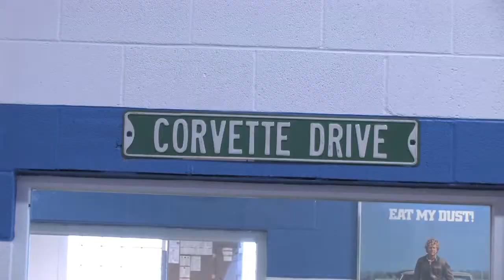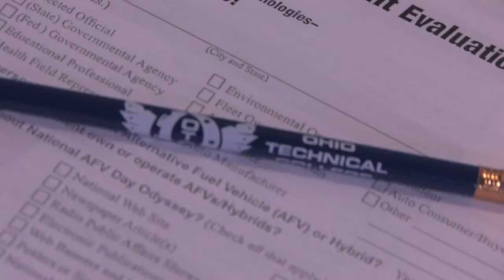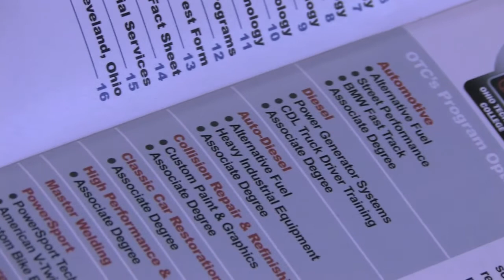Ohio Technical College, Fall 2010 Open House / Alternative Fuels Day Footage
Footage I shot at Ohio Technical College in Cleveland, Ohio, on October 21, 2010.

I shot this on a Canon XH-A1 HDV Camera, and edited on Final Cut Pro. Graphics and titles completed in Apple Motion 4. Audio work mostly done in Audacity.